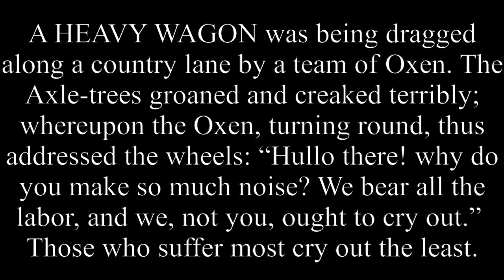The Oxen And The Axle-Trees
A HEAVY WAGON was being dragged along a country lane by a team of Oxen. The Axle-trees groaned and creaked terribly; whereupon the Oxen, turning round, thus addressed the wheels: “Hullo there! why do you make so much noise? We bear all the labor, and we, not you, ought to cry out.”  Those who suffer most cry out the least.